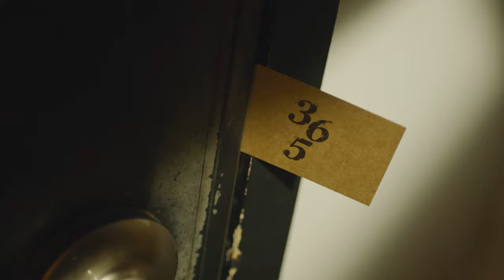[365 Squid Game] Can you choose the parts you want to take out? (feat. no one has succeeded before)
Can you choose? Are you sure?
Who can take out only specific parts...

It works:) With Lams
You can choose the parts you want to take out at 365mc!